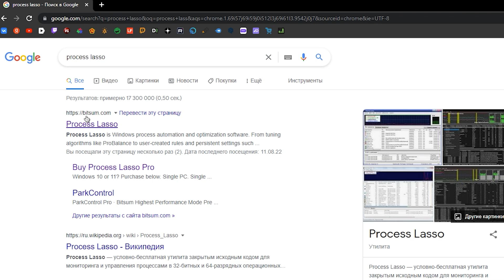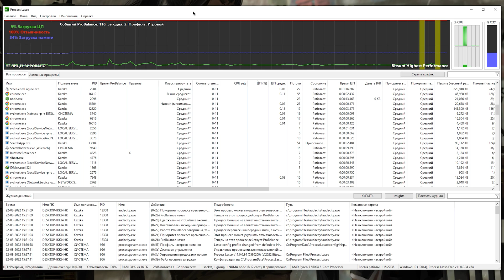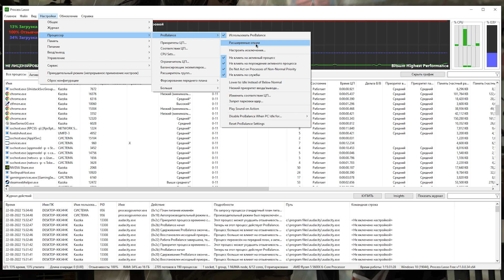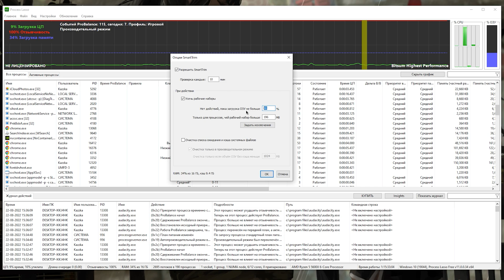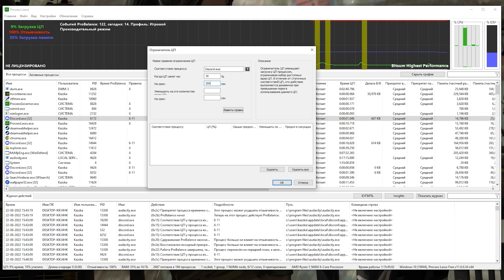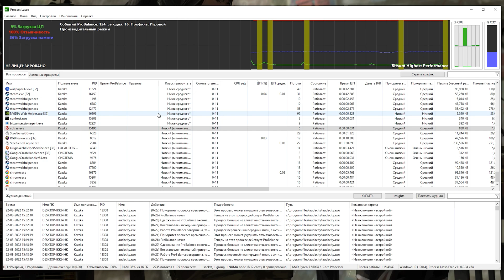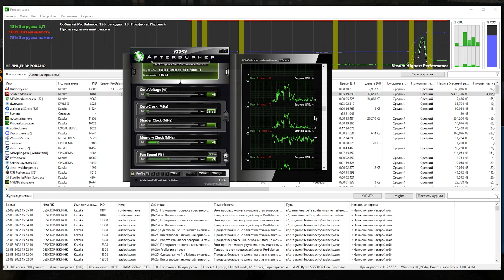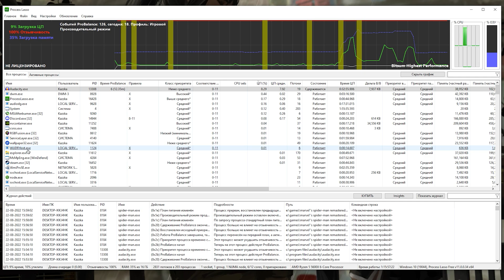🔧Оптимизация и полный контроль Windows с помощью Process Lasso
Process Lasso - которая повышает Производительность твоей системы ✔️

В этом видео вы узнаете как оптимизировать windows для игр, как оптимизировать процессы виндовс, как настроить и оптимизировать все фоновые приложения, а так же как настроить Process Lasso
Многие задаются вопросом, как повысить фпс, как оптимизировать игру, почему игра фризит, почему игра тормозит, да и вообще что Process Lasso?

ТАЙМ КОДЫ:
0:00 - Вступление!
0:28 - Полезная интеграция
1:09 - Как скачать и установить Process Lasso
1:34 - Настройка и оптимизация Process Lasso
11:28 - Настройка Process Lasso для игр
15:04 - лайк и подписка = респект!